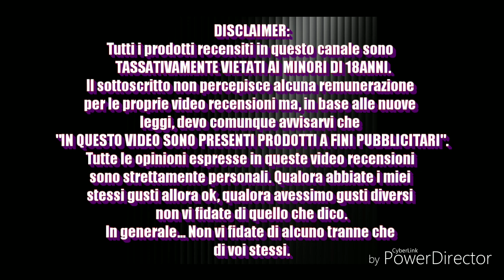319 Jonny's Coffee Just Drip